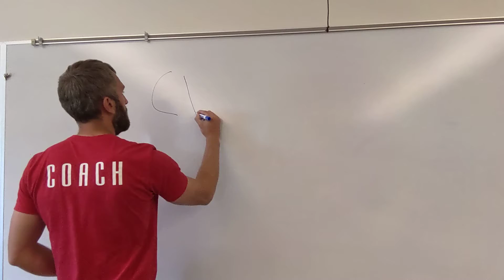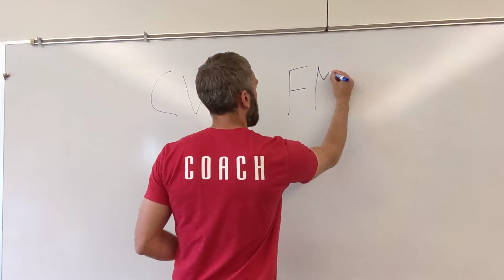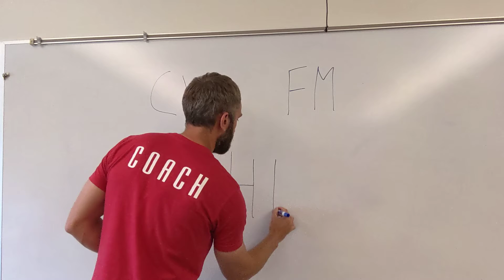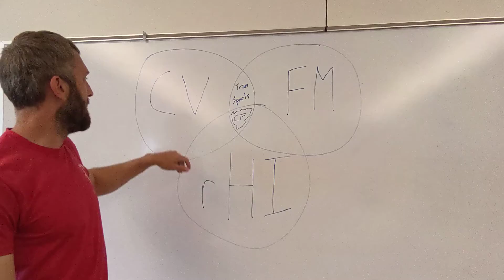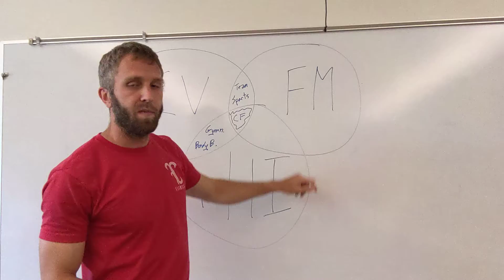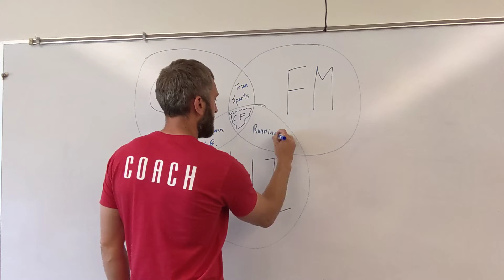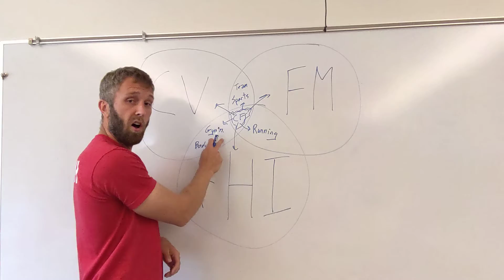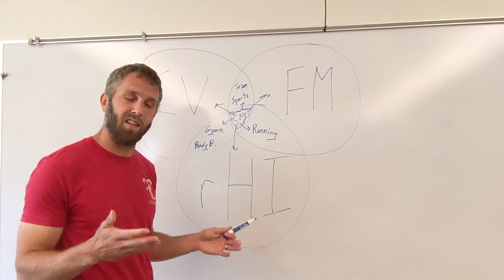Three Tenets of CrossFit